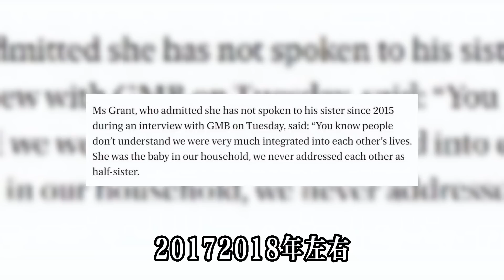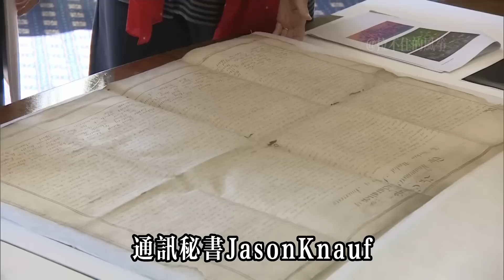梅根與老姐互撕戲全劇終！同父異母的姐姐告她誹謗並索賠，卻被法官駁回，梅根贏了，然而在網友這，她又輸了#梅根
梅根與老姐互撕戲全劇終！